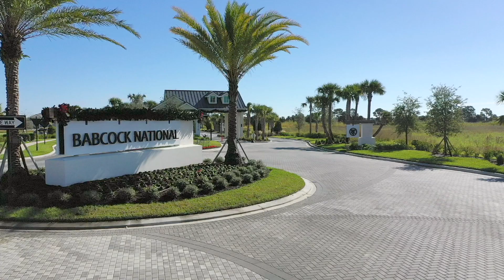15967 Talon Ter - Branded